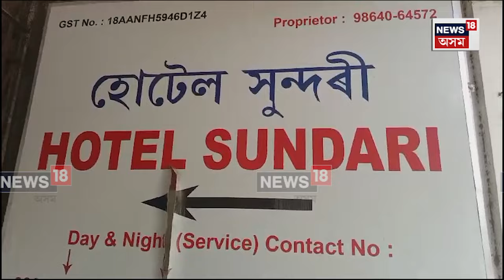Noonmati News | নতুন নতুন কৌশল অবলম্বন কৰি চোৰে লিপ্ত হৈছে গাড়ী চুৰি কাৰ্যত